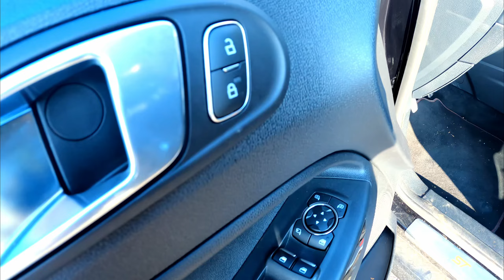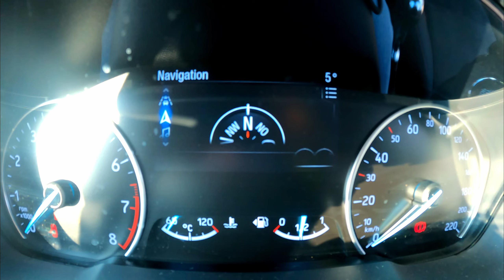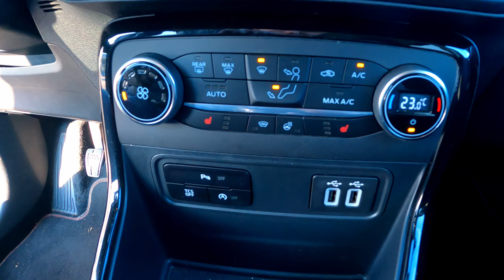Ford EcoSport 2021 - Он тебя удивит. Детальный обзор и тест-драйв. Что с ним не так? Миша ПРО Тачки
Друзья, в этом видео я сделаю детальный обзор на Ford EcoSport 2021 года выпуска с литровым мотором. Я расскажу о его проблемах и особенностях, покажу салон, после чего сделаю тест-драйв и расскажу вам свои впечатления об автомобиле Форд ЭкоСпорт. Этот кроссовер гораздо интереснее, чем может показаться на первый взгляд и сегодня вы узнаете, почему!

Можем пригнать авто из Германии. Обращаться в директ инстаграма.